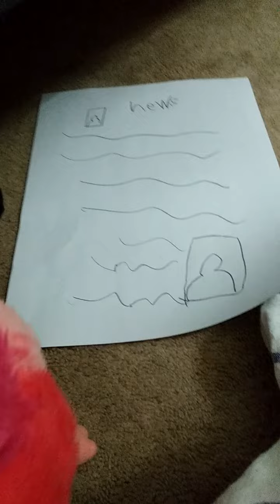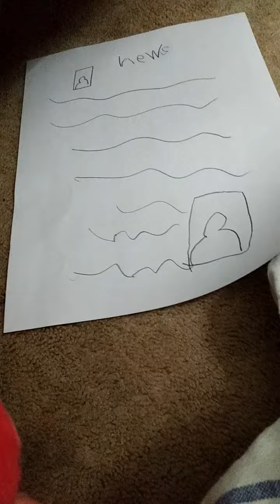five nights at Freddy's part 1